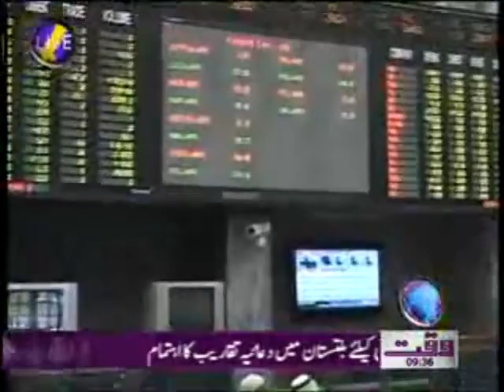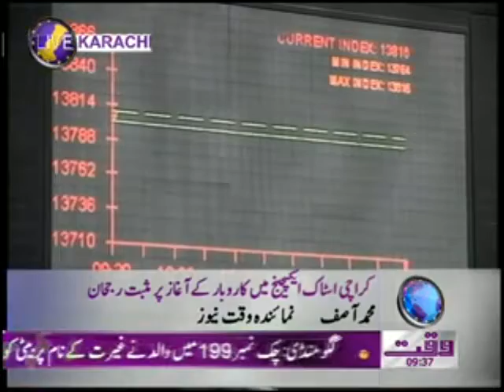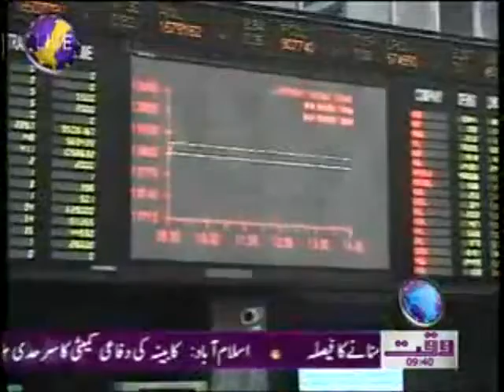Karachi Stock Exchange News Packages 18 April 2012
Waqtnews Tv news Packages Karachi Stock Exchange News Packages 18 April 2012